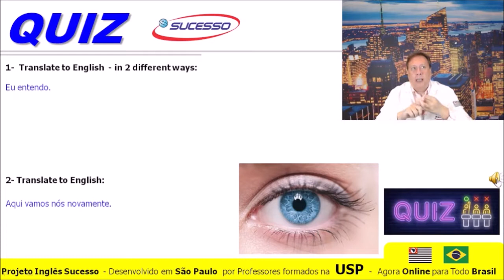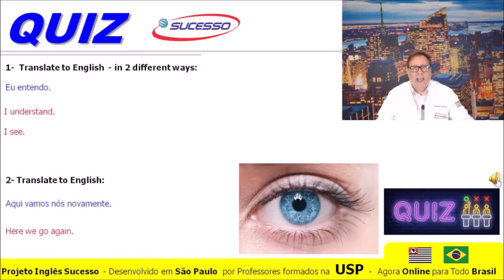Teste de Conhecimentos 44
🔥 CURSO MISSÃO INGLÊS - VOCÊ FLUENTE!
💥 100% Gratuito! 100% Online! Com Certificado! Vagas Limitadas!
⚡Dinâmico! Ênfase em CONVERSAÇÃO, o Inglês da Vida Real com Músicas, Filmes e Atualidades!
💥 Vença Bloqueios com Técnicas de Programação Neurolinguística!

🔥 INGLÊS CONTEXTUALIZADO para Viagens, Negócios, Entrevistas de Emprego e para Sobrevivência em diversas Situações!

🇺🇸 🇬🇧  Desenvolva seu Inglês praticando com NATIVOS! 🇨🇦 🇦🇺

☀️ TEMOS TRÊS EXCELENTES NOTÍCIAS PARA VOCÊ:
1- Vamos te Apresentar um Método Exclusivo para Você Finalmente Destravar seu Inglês e Atingir a Fluência!
2- Com este Método Exclusivo Você Aprende Inglês de um Modo Muito Mais Fácil e 5 Vezes Mais Rápido!
3- 🇧🇷 Este é o MELHOR CURSO DE INGLÊS DO BRASIL – AGORA ABERTO AO PÚBLICO EM GERAL!
🏆 Para todos os Níveis: Básico, Intermediário ou Avançado.⠀